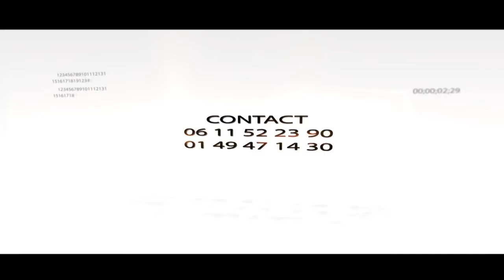Puberty ceremony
Thilani